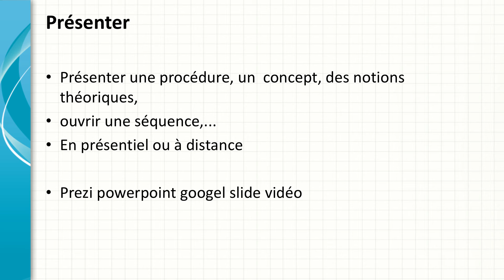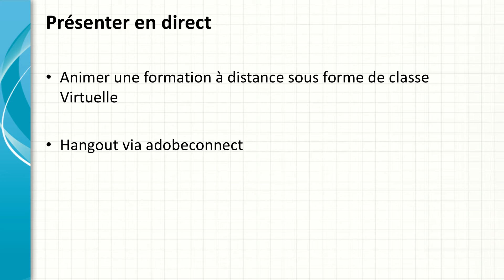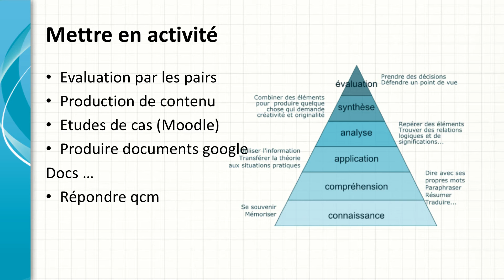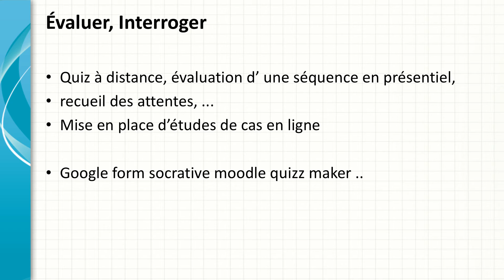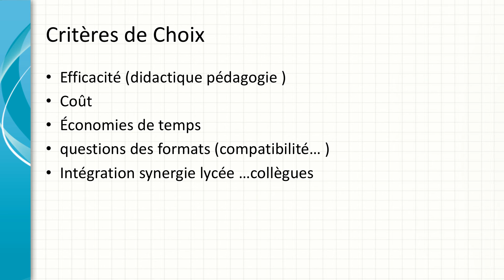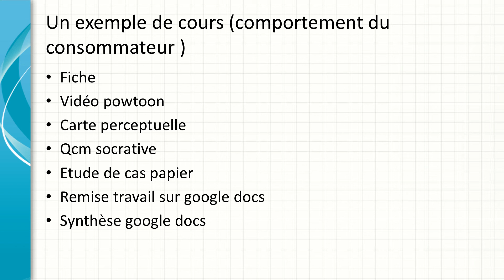Fin du cours partie 4 la boite à outils informatique